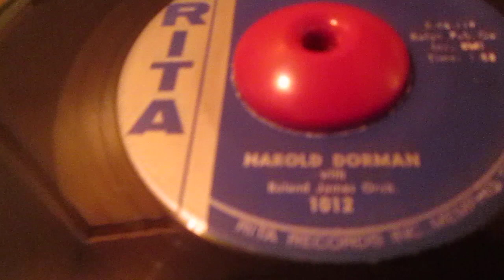Harold Dorman - Take a Chance on Me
Super Slow  RITA